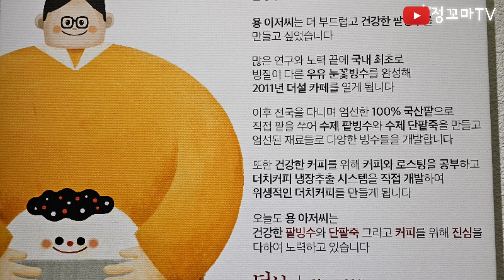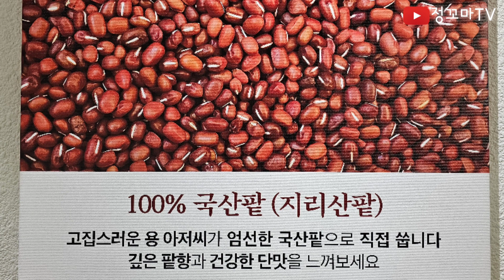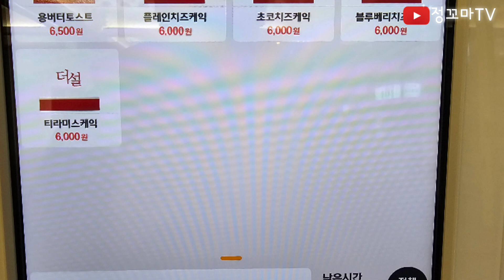더설 연신내카페 은평구카페 갈현동카페 팥빙수맛집 빙수맛집 연신내역카페 연신내역맛집 지리산팥 포장 팥빙수후기